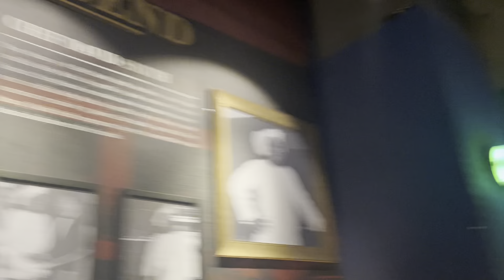Mera Zindagi ka pehla El-Classico Madrid, Spain mai!!! Vamos🇪🇸 Hala Madrid💪🏼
Aj mai pury 37 din bd new vlog upload kr rha hn us ke liye bht mazrat sb se, q ke mai pechle 1 mahine se bht busy chal rha tha aur mere pas bht sara content/vlogs already bane pare thy aur eidt krke upload krne tk ka time nai tha, yeh vlog kafi purana hai but worth it hai so daba ke like, share kro aur apne dosto ko bhi bolo subscribe krne ka and don’t forget to add me on my socials❤️